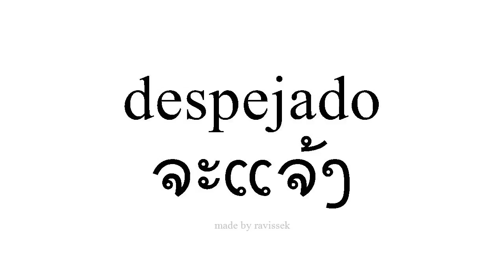ຮຽນຮູ້ ແອສປາໂຍນ ຈະແຈ້ງ